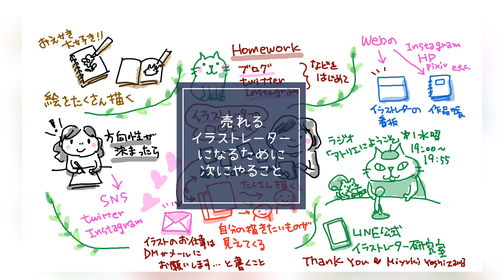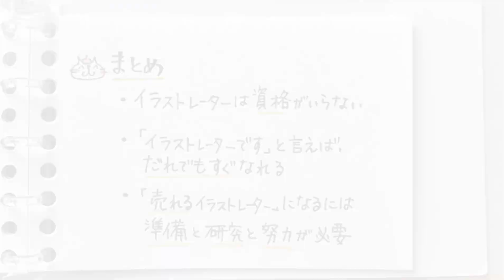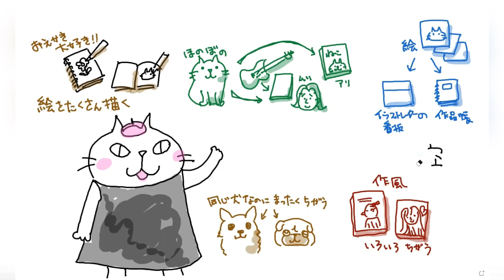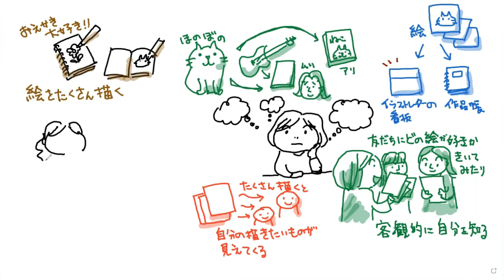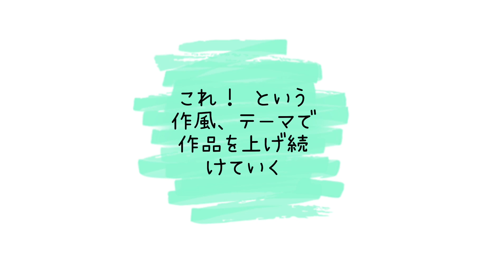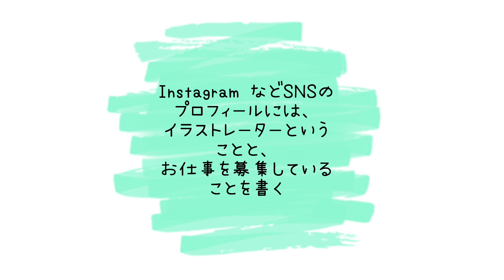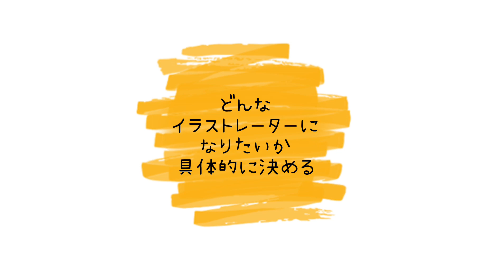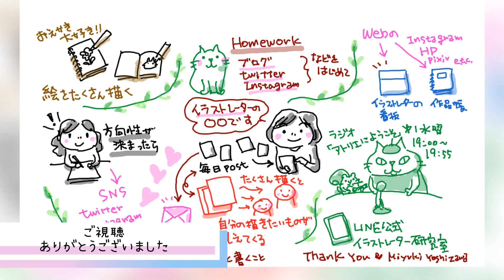【イラストレーターになるには】４つのことで絵を描く仕事を目指す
・ベレーちゃんのイラストレーター研究室

イラストレーター＆エッセイストをしている吉沢深雪です。
著書は48冊。
イラストレーターになりたい人を応援する活動をしています。
続きの動画もゆっくりですが、少しずつあげていきたいと思っています。

●イラストレーターになりたい人、
おとなになってからイラストの仕事に興味のある方、
一緒にスケッチをしたり、情報をシェアする
イラストレーターのコミュニティー「イラストレーター倶楽部」

●吉沢深雪（Miyuki Yoshizawa)
イラスト＆エッセイ、ぬりえなど著書48冊。
毎月第一水曜日19時〜こまえFM『吉沢深雪のアトリエにようこそ』番組放送中

▼最新刊
『夢がかなう おとなの絵日記術』（朝日新聞出版）

●吉沢深雪LINE公式アカウント
（壁紙プレゼントあります）
個展、動画の更新など、ご案内します。